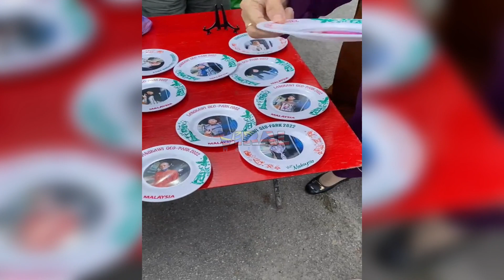REAKSI AYAH BUAT WARGANET SEBAK MASA AYAH NAK BELI GAMBAR HIASAN, RUPANYA INI TERJADI...